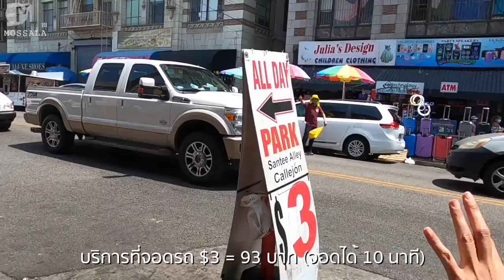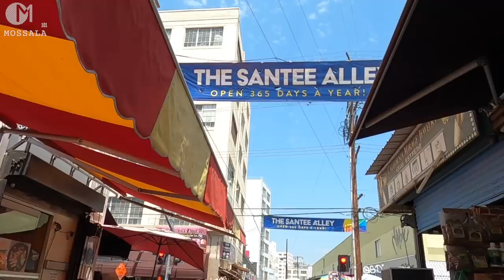ตลาดของปลอมในอเมริกา! แหล่งของถูกแอลเอ มอสลา | LA Fake Market -The Santee Alley in Downtown LA 2021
แหล่งช้อปปิ้งของถูกในL.A.อเมริกา ตลาดแบรนด์เนมปลอมในอเมริกา
The Santee Alley ,Los Angeles Fashion District in DTLA
 รัฐแคลิฟอร์เนีย อเมริกา
15/08/2021